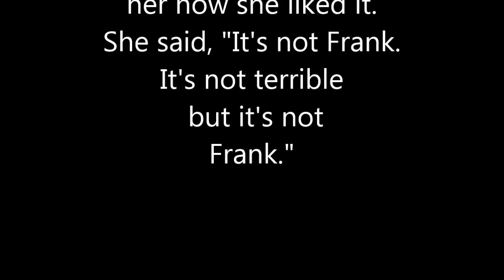That's Why (take 3 May 30, 2015)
Here's a song I wrote for my Mom as a Christmas present. Christmas Mix tapes of my music were a favorite gift of mine to give. They cost next to nothing and they were all about ME. Listen to ME! Ha!